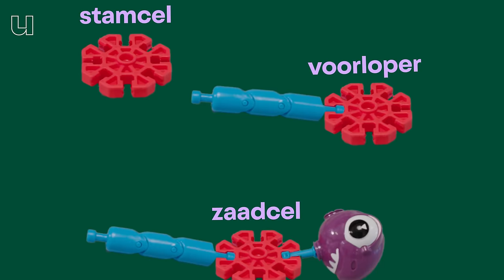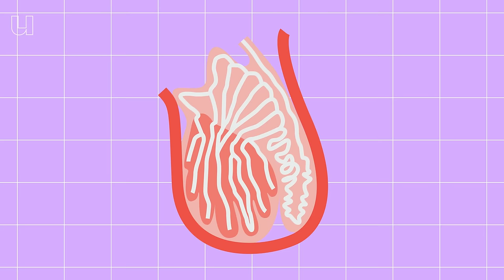Hoe kunnen zaadcellen uit het lab onvruchtbaarheid bestrijden? 🧫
Iedere cel in je lichaam heeft een functie: van een niercel tot een hersencel, en natuurlijk de zaad- en eicellen. En eenmaal een niercel, of eicel, dan wordt het geen andere cel meer. Tot nu, want in het lab kunnen wetenschappers van een huidcel, een andere cel maken. Zoals bijvoorbeeld een zaadcel. Hoe dat werkt vertelt voortplantingsbioloog Callista Mulder (Amstedam UMC).

00:00 Waarom van huidcel naar zaadcel?
01:13 Hoe ontstaat een zaadcel?
02:45 Zo verander je een cel
05:47 Waarom we nog niet van elke cel een zaadcel kunnen maken
07:31 Homoseksuele koppels toekomstbeeld kinderen

Het onderzoek van Callista wordt uitgevoerd in samenwerkingsverband HipGametes met onderzoekers van het Leids Universitair Medisch Centrum, Erasmus MC, Amsterdam UMC, Maastricht University en het Rathenau Instituut. Meer weten over dit samenwerkingsverband? Kijk dan op en/of